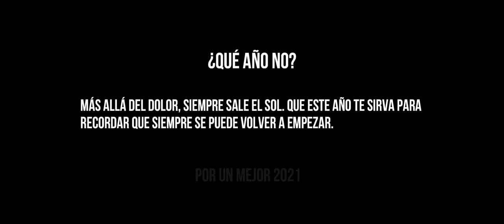Ｃｈｒｉｓｔｍａｓ Ｓｐｅｃｉａｌ ２０２０.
Que este Año Nuevo 2021 te permita dilucidar lo mejor para tu vida y la de los tuyos, valorando siempre a los que más te quieren, pues sin ellos nada sería igual! ¡Éxitos y bendiciones para este Nuevo Año!
¿Si tuvieras solo un deseo por cumplir cuál sería? Escríbemelo en la caja de comentarios ✨😁
¡Que Dios cumpla cada uno de los buenos deseos de tu corazón en el año nuevo!